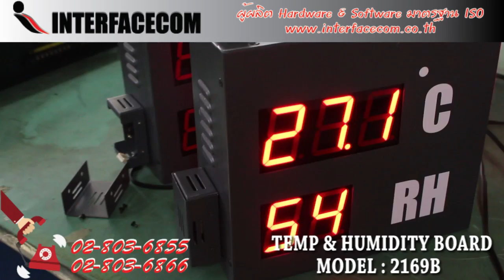393 - รีวิว TEMP & HUMIDITY BOARD MODEL 2169B